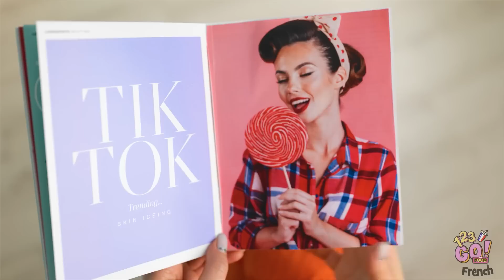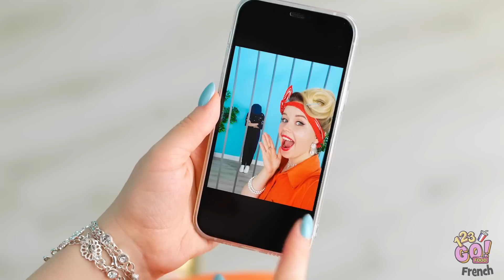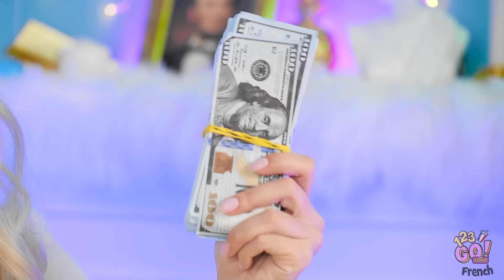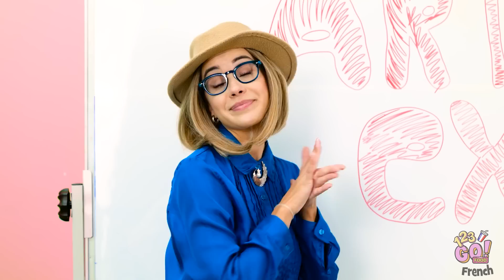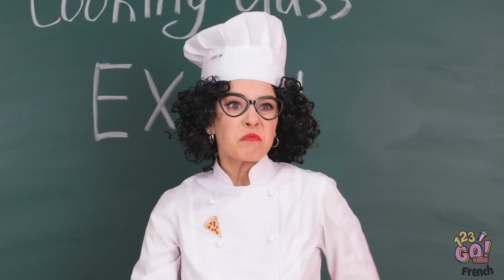RICHE VS PAUVRE VS MÉGA RICHE : LE DÉFI CULINAIRE || Du Chocolat en Or à 10 000 $ Par 123 GO! FOOD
Cette compétition vous a-t-elle donné faim ? Nous ne pouvons pas vous le reprocher.